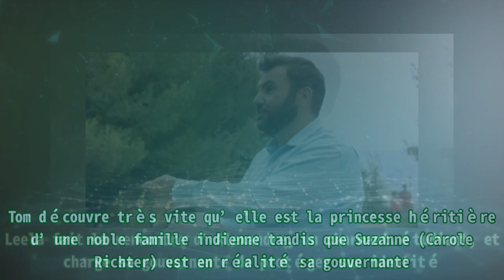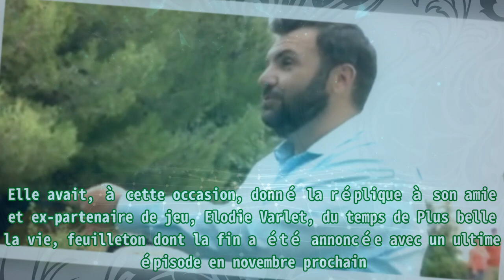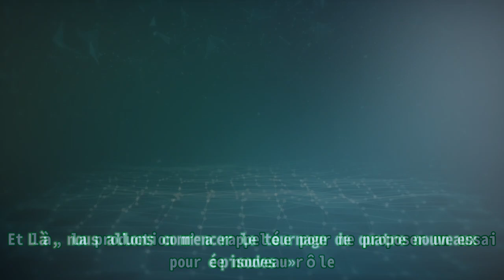Camping Paradis (TF1) : une ex-actrice de Plus belle la vie en couple avec Laurent Ournac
,générique camping paradis,photo géraldine lapalus pose complètement nue dans une piscine,patrick paroux quitte camping paradis,nolwenn leroy en froid avec son père,
Camping Paradis (TF1) : une ex-actrice de Plus belle la vie en couple avec Laurent Ournac |Invicta Men's Pro Diver Stainless Steel Quartz Watch . Please help me with an order to maintain the system, thanks a lot.| TF1 dévoile un nouvel inédit de Camping Paradis avec l’aventure « Le paradis de Leela », à suivre à partir de 21h05 ce lundi 20 juin, et initialement prévue en mars dernier. Cet épisode est marqué par le retour d’un nouveau personnage récurrent interprété par une actrice déjà familiarisée avec la série puisqu’elle a déjà participé au tournage quelques années plus tôt. Leela est le prénom d’une jeune femme de 20 ans, accompagnée de sa tante Suzanne. Tom découvre très vite qu’elle est la princesse héritière d’une noble famille indienne tandis que Suzanne (Carole Richter) est en réalité sa gouvernante. Leela fait la rencontre d’Alexandre, un charmant étudiant, et charge sa gouvernante de protéger son identité. Cette dernière doit ainsi se faire passer pour la princesse. Pour sa part, Parizot est irrémédiablement attiré par la gouvernante. Tom pourra une nouvelle fois compter sur sa petite amie, Stéphanie. Celle-ci est incarnée par Juliette Chêne, dont la première expérience dans Camping Paradis remonte à 2016 pour l’épisode « Miss Camping » dans la peau de Muriel. Elle avait, à cette occasion, donné la réplique à son amie et ex-partenaire de jeu, Elodie Varlet, du temps de Plus belle la vie, feuilleton dont la fin a été annoncée avec un ultime épisode en novembre prochain. Après avoir pris les traits de Stéphanie l’été dernier, la comédienne la retrouve donc et elle a donné quelques précisions sur son personnage dans le cadre d’une interview accordée à l’hebdomadaire Télé Star : « Stéphanie est énergique et indépendante. Elle continue son activité d’infirmière la journée. Mon personnage apporte de la légèreté à Tom. Son arrivée dans sa vie ne change rien à la place que Tom occupe dans l’histoire ». Stéphanie pourrait donc s’installer du côté de Martigues : « J’avais joué un autre personnage dans la série il y a quelques années. Et là, la production m’a rappelée pour me proposer un essai pour ce nouveau rôle. Là, nous allons commencer le tournage de quatre nouveaux épisodes ». Cet épisode inédit de Camping Paradis est à retrouver ce lundi 20 juin 2022 à 21h10 sur TF1 avec Laurent Ournac, Thierry Heckendorn, Kathy Packianathan (Ici tout commence) et encore Candiie.